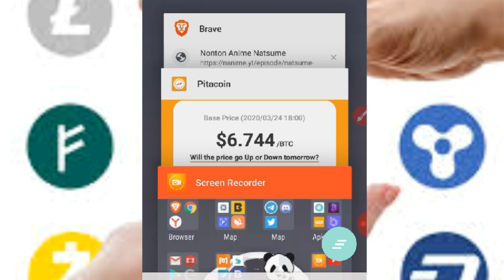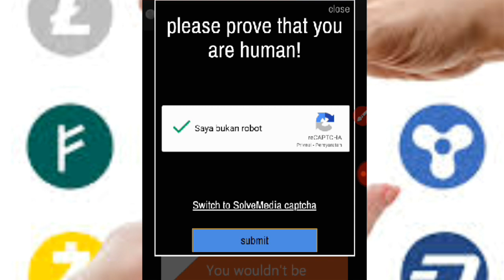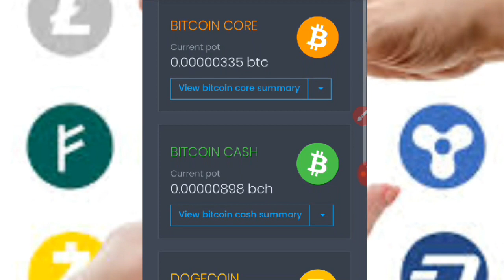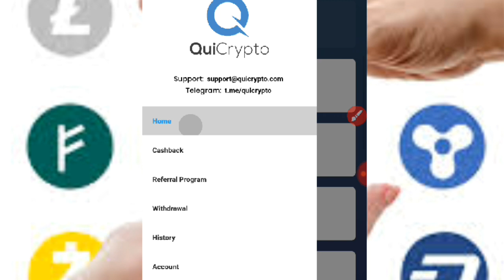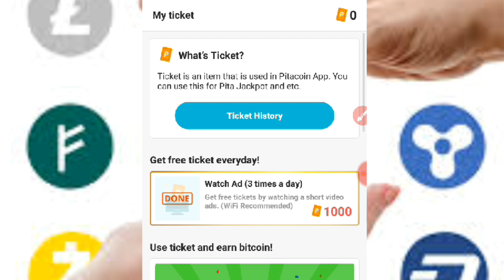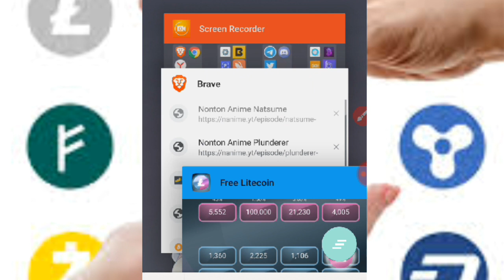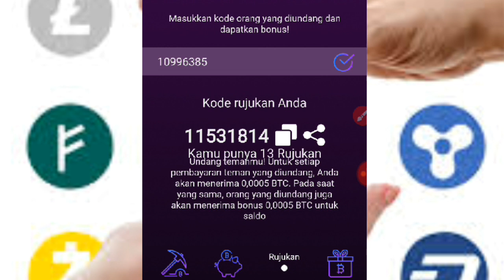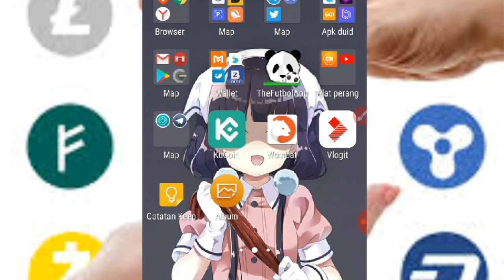Cara Gratis mendapatkan Cryptocurrency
Yang belum punya Wallet Cryptocurrency

Apk penghasil Cryptocurrency
📌 Pitacoin
( Code reff GYcWhj )

Ini List faucet yang gua mainin

📌Doge
✅ freedoge ( Claim/1Hour)

📌Ethereum & USDT
✅FREE ether ( Claim/1hour )

📌Bitcoin
✅Freebitco ( Claim/1hour )

📌Litecoin
✅moonltc ( Claim/5mnt )

📌Dash & Bitcoin Cash
✅moondash ( Claim/5mnt )